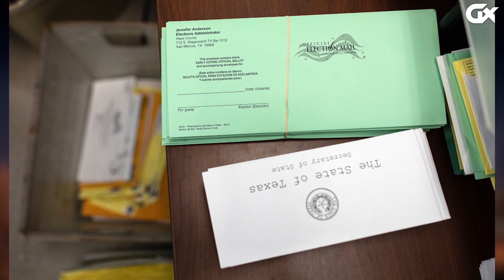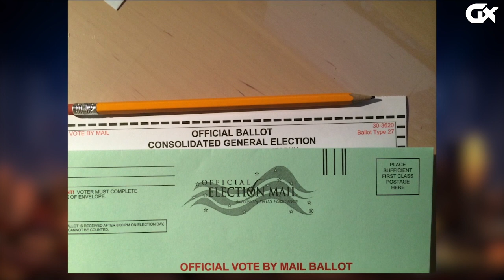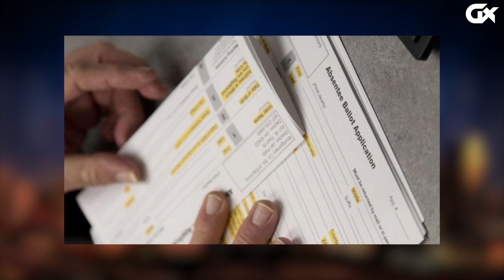HOUSTON LATE SHOW CAP 05 YVETTE DE LUNA 5 -13- 21